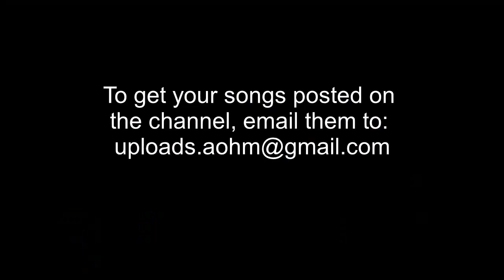Bullet Kay SA & Smooth T SA - Come To Me (0515 & 1061 Burning Mix)